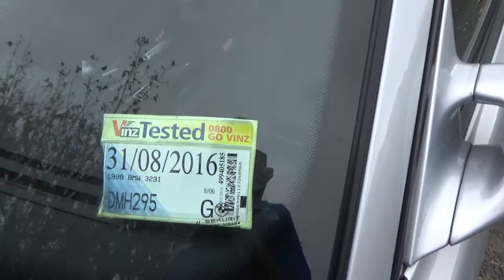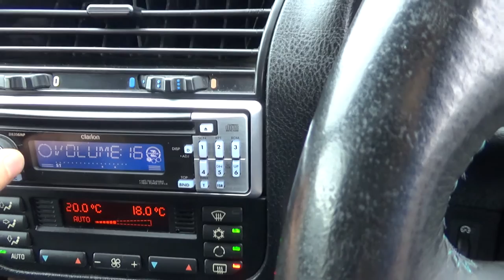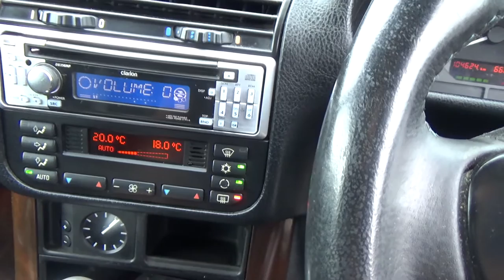1998 BMW 323i Convertible 2.5 Litre! $1 Reserve!! ** $Cash4Cars$Cash4Cars$ ** SOLD **